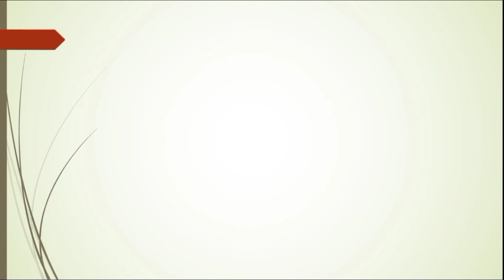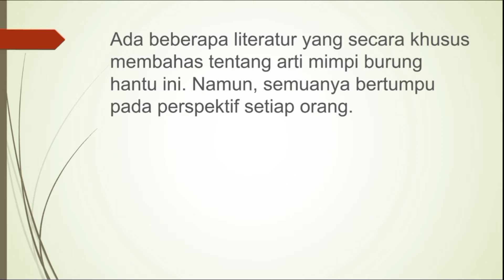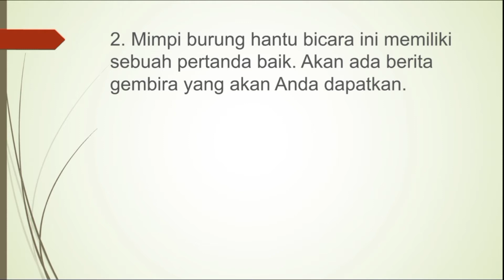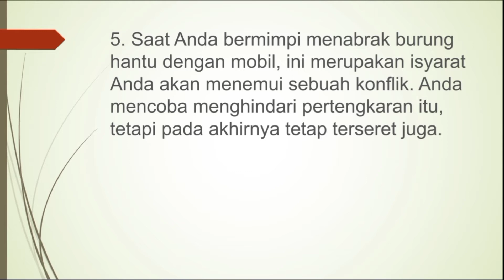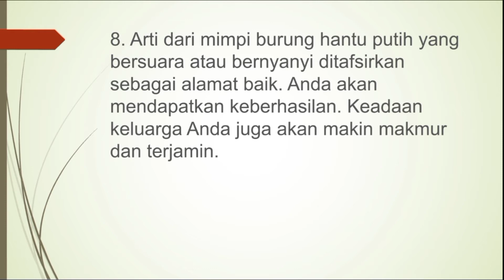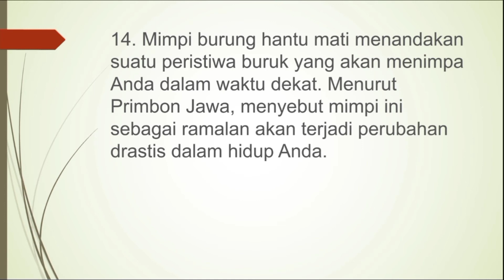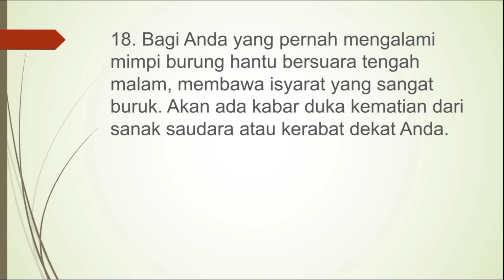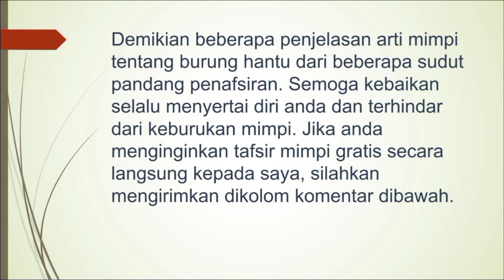20 Arti Mimpi Burung Hantu, Melambangkan Kebijaksanaan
mimpi burung hantu hinggap di tangan.